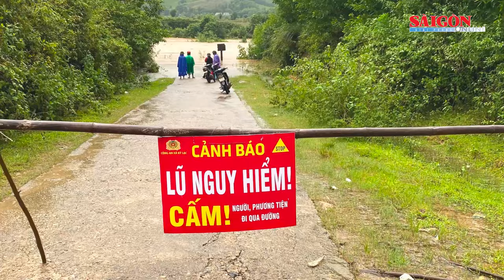Mưa lớn, sạt lở đất đá, ách tắc tuyến Tỉnh lộ 551 và nhiều cầu bị ngập sâu | Tin nóng 12H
Bản tin nóng 12H 13-10 có các thông tin đáng chú ý: Mưa lớn gây sạt lở ách tắc tuyến Tỉnh lộ 551; Cháy nhà cao tầng trong đêm ở Hà Nội; Mưa lớn ở miền Trung, nhiều tuyến đường bị chia cắt, hàng ngàn học sinh phải nghỉ học…